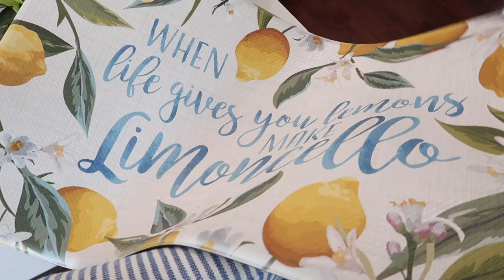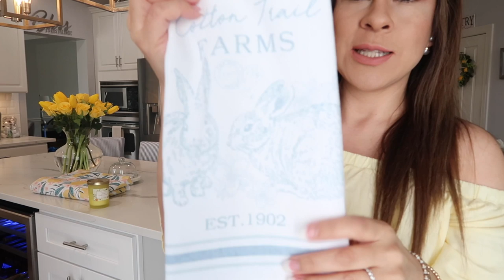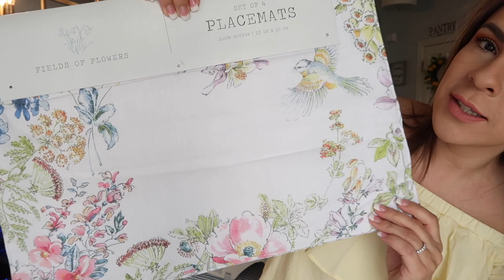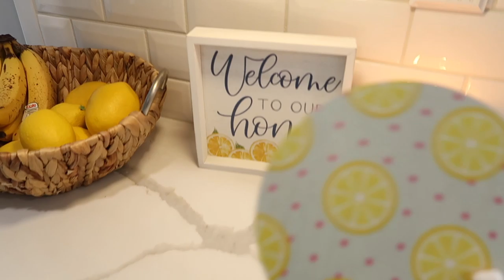SPRING DECOR LEMON DECOR/ DECORATE WITH ME🍋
Hello my beauties. I'm ready for warmer weather so I  decided to take out some Spring and Lemon decor🍋Giving you ideas on how you can decorate. I will fully decorate for Spring in another week or so. I hope you enjoy
Placemats Homesense
Napkins Homesense
3 Bunnies Homesense